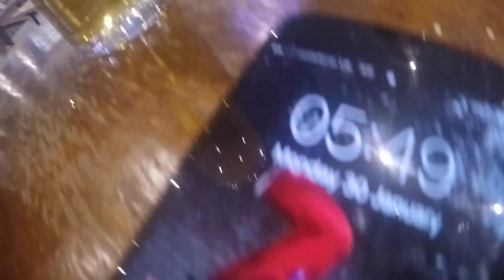Valmorel Ski Trip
A group of us Accountants thought that we needed a break after exams so we decided to go skiing. Here's the second video from our amazing trip.

NEW VIDEOS EVERY 2 WEEKS

Check out my Instagram LVDT MEDIA to find out when I post new videos